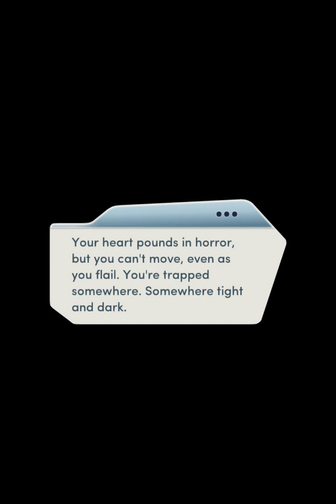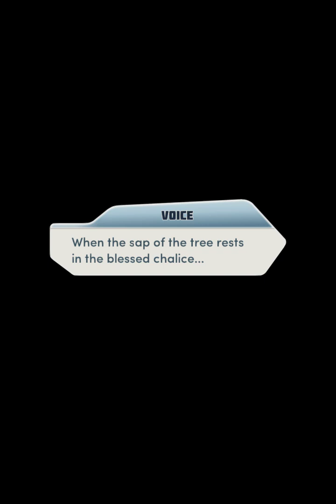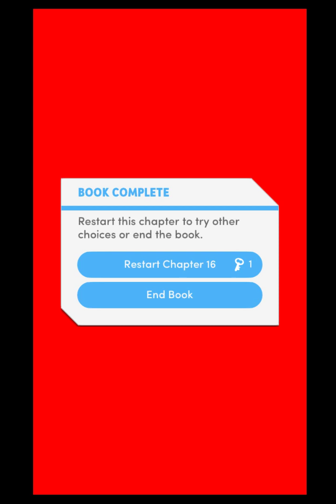Choices: Stories You Play - BloodBound Book 2 Chapter 16 Diamonds Used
The End
One way or another... death comes for us all.

New mysteries, old enemies, and a thrilling adventure that'll unearth the dark, alluring history of vampires.
Bloodbound, Book 2 is the second book of the Bloodbound series. It succeeds its first book, Bloodbound, Book 1.